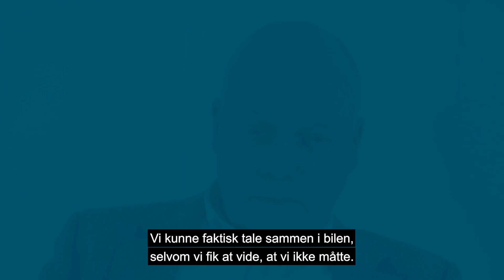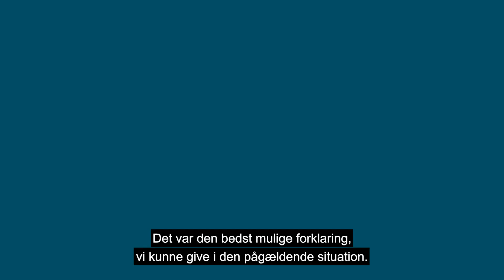12 Langelandsfortet Danske spioner i Polen under den Kolde Krig DÆKHISTORIEN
Hør indhenter Jens Ellekær fortælle om sit arbejde for Forsvarets Efterretningstjeneste.